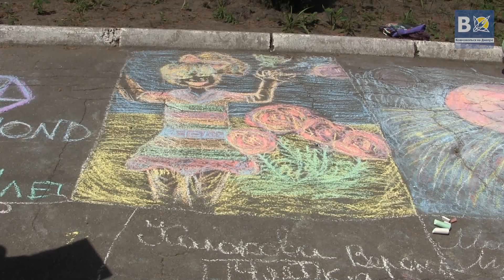31.05.2013 Конкурс дитячого малюнка. Міський парк культури та відпочинку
Оператор: Олег Святов
Монтаж: Пётр Максимов